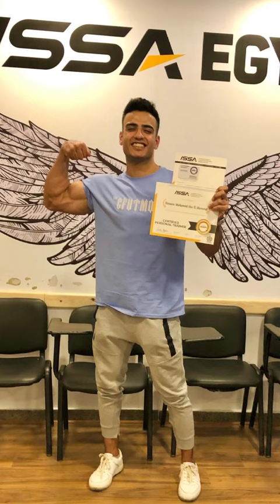البدايه مش اختيارك بس النهايه بتاعتك